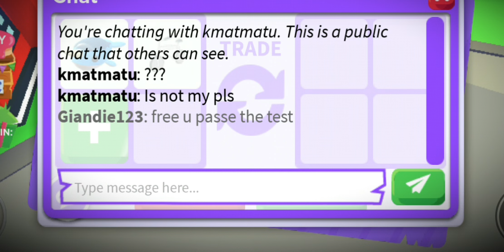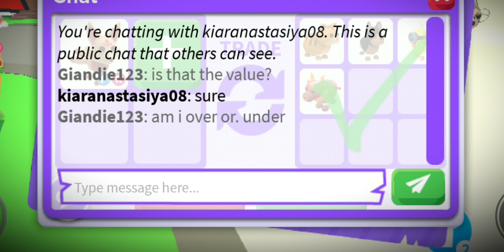CATCHING SCAMMERS IN ADOPT ME!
Hi guys!!! read on to find out more about my channel ❮3
                                                                                                 I
                                                                                                v

12 Views - Mar 24, 2024
My latest sub: WELCOME! thanks for joining us ❮3Georgia the vizsla

Still not sure? watch my latest video here:
                                                                                                 I
                                                                                                v

12 Views - Mar 24, 2024